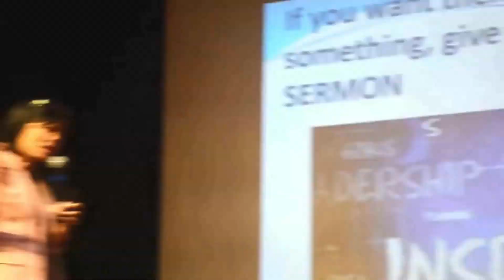Ready or not start your own business